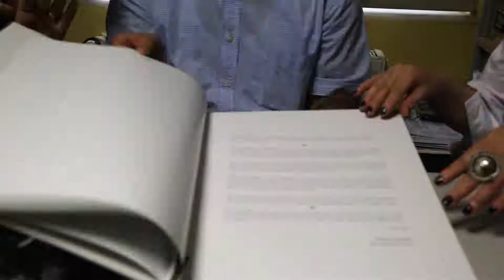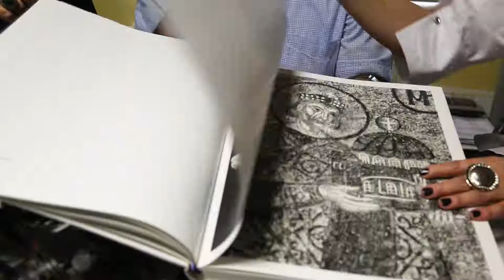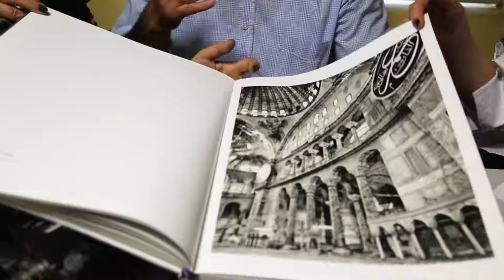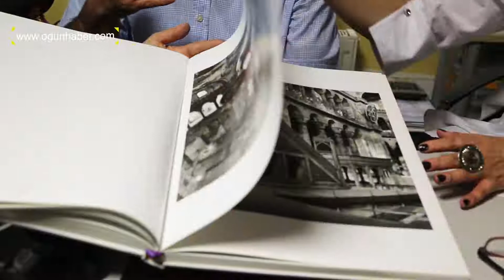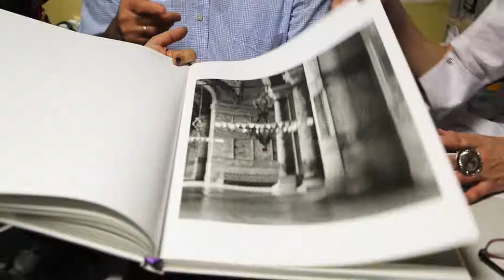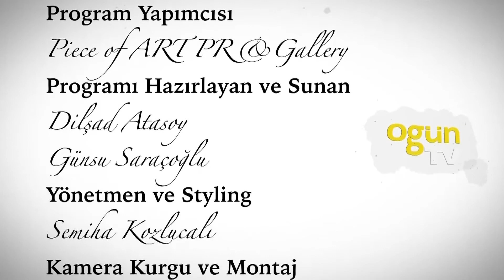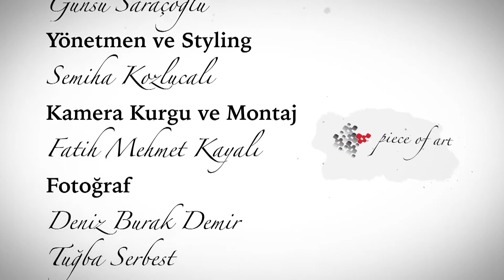Beyaz Tuval - 28.Bölüm Tahsin Aydoğmuş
Günsu Saraçoğlu ve Dilşad Atasoy'un hazırlayıp sunduğu, OgünTV'nin sevilen sanat programı Beyaz Tuval'in sanat yolculuğunda bu hafta konuk, fotoğraf sanatının duayen ismi Tahsin Aydoğmuş oldu.

Beyaz Tuval'de sanat yolculuğunda bu hafta Tahsin Aydoğmuş'u atölyemizde konuk ettik.

Keyifli sohbeti ve tüm içtenliği ile sanat hayatına nasıl başladığını anlatan Tahsin Aydoğmuş, anılarını, bugünlere nasıl geldiğini 'Beyaz Tuval'e anlattı.